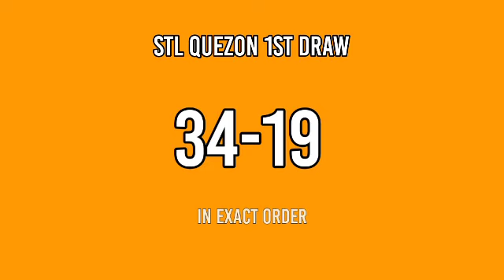3rd draw, STL QUEZON 8PM result today STL pares March 11, 2022 evening draw result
Today is March 11, 2022 Friday